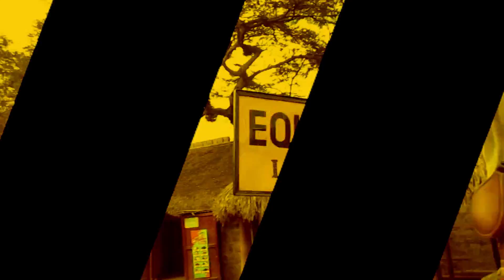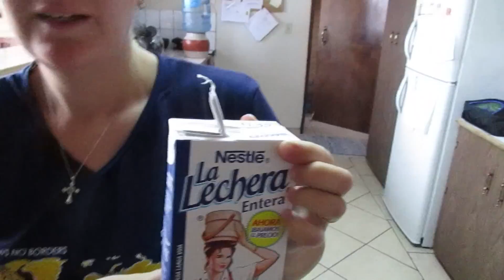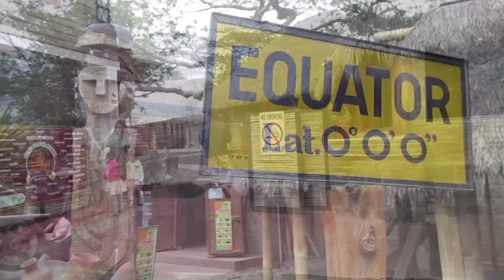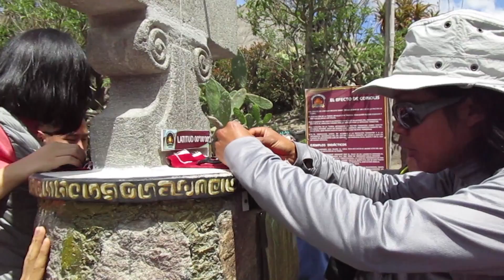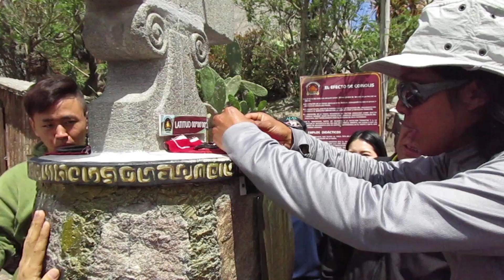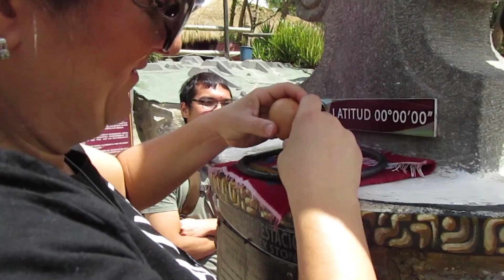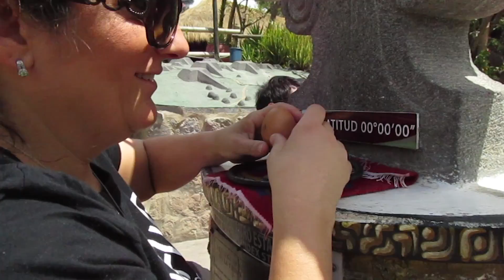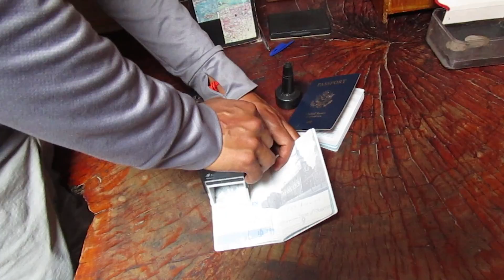The Equator vs The Quinterribles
On a recent trip to Quito, Ecuador we had th chance to visit the center of the world, aka the Equator. Join us as we check out this really neat place, try some cool science experiments in two different hemispheres, and learn about the natives in the local area.